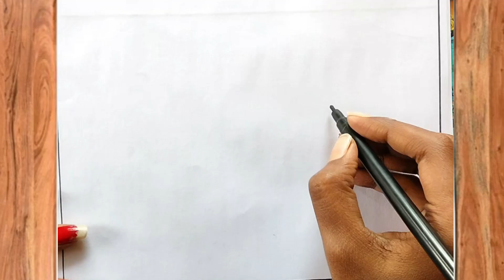Beautiful Village drawing tutorial for beginners | Landscape drawing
How to draw a Beautiful Scenery with Pencil, Pencil Drawing for Beginners

@Purnimaartandvlog12     - How to Beautiful Landscape Scenery With Pencil . very easy village scenery drawing tutorial for beginners.

Discussed Topic:

1. how to draw scenery with pencil step by step
2. easy scenery drawing with pencil
3. simple scenery drawing for kids
4. simple scenery drawing
5. scenery drawing oil pastel
6. how to draw scenery easy

Video Topics:

How to draw a Beautiful Scenery with Pencil

how to draw a scenery with pencil

nature drawing easy with pencil

how to make scenery with pencil

how to draw scenery of nature with pencil step by step

scenery drawing, pencil drawing

pencil drawing how to draw a landscape with home

pencil sketch, drawing with pencil

how to draw beautiful scenery with pencil

how to draw a simple landscape easy pencil drawing

scenery drawing with pencil for beginners

About me :
If you're new , hi , my name's Purnima!